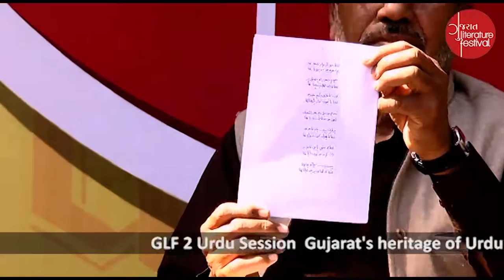Gujarat's Heritage Of Urdu Language : From Vali Gujarati To Mohammad Alvi.